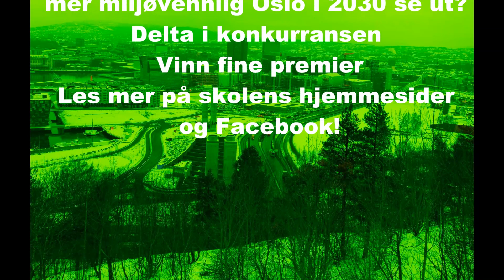OSLO 2030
HERSLEB VGS - KONKURRANSE  MILJØ 2019